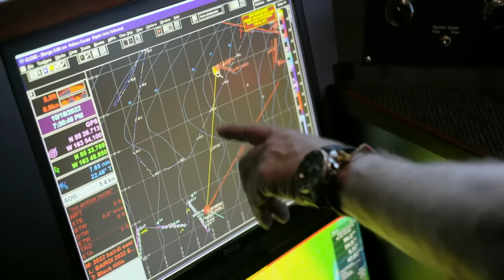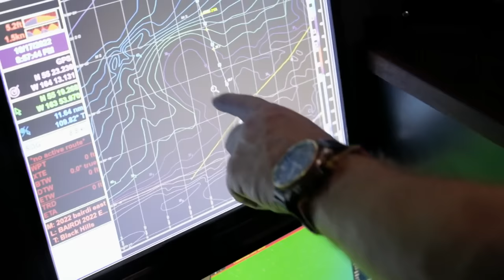"You Have No Respect For Me" Captain Keith Has Had It With One Of His Crew Members | Deadliest Catch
Captain Keith Colburn reaches his breaking point - a crew member reaches two strikes against him, meaning his fate hangs in the balance.